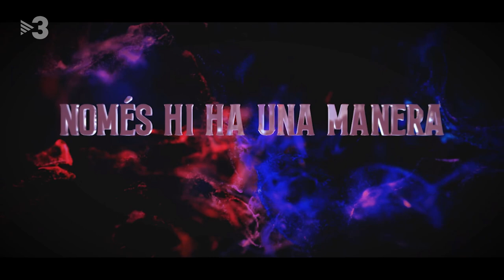Colau multiversos - Polònia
La fins ara alcaldessa, Ada Colau (Agnès Busquets), demanarà ajuda al Doctor Strange per trobar un univers paral·lel on no se l assenyali per haver donat els seus vots a un pacte entre PSC i PP. Ella serà la protagonista del tràiler  L ajuntament estrany i el multivers de les alcaldies.